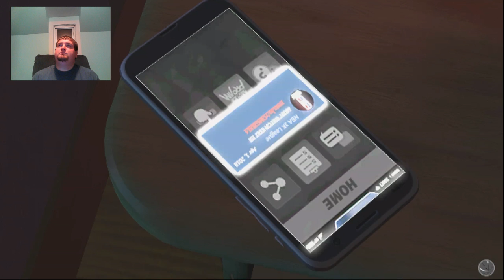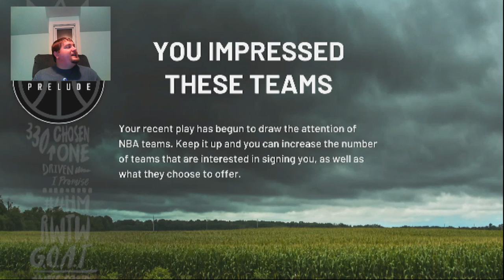The Journey to 2K Pro Pt 3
This begins my journey to becoming a NBA 2K19 Professional. Watch as I live stream on Twitch and upload on YouTube and Facebook.